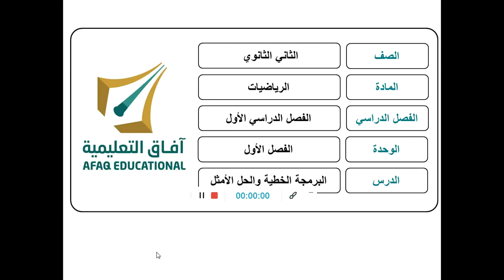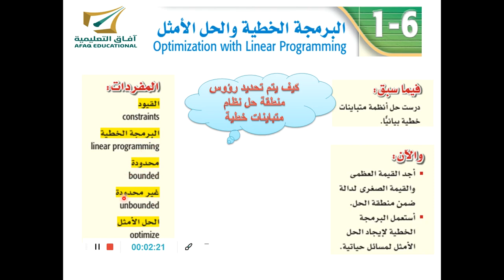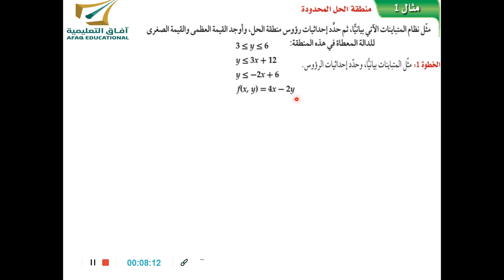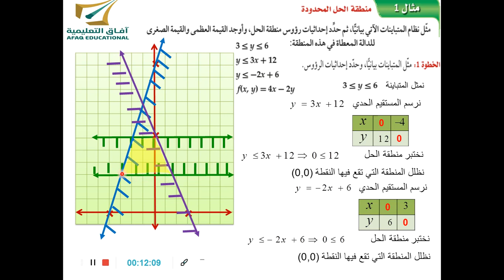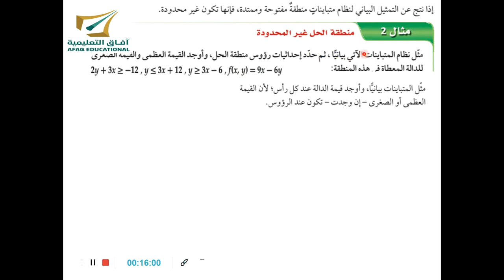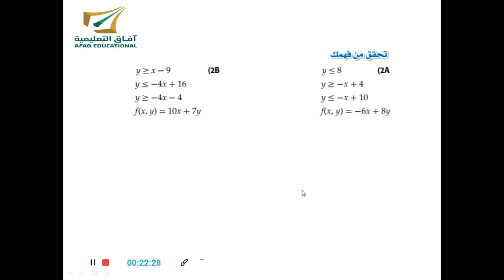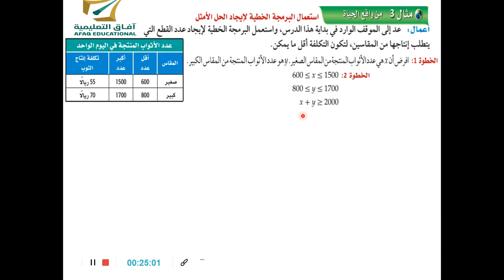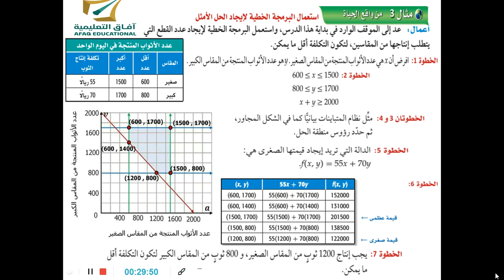مادة الرياضيات - الفصل الدراسي الأول - درس البرمجة الخطية والحل الأمثل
الصف الثاني ثانوي